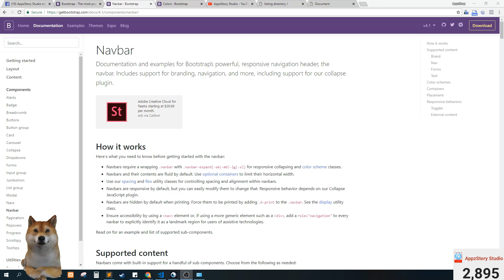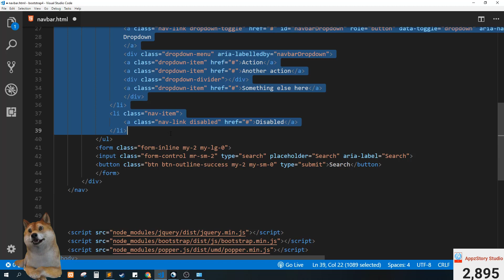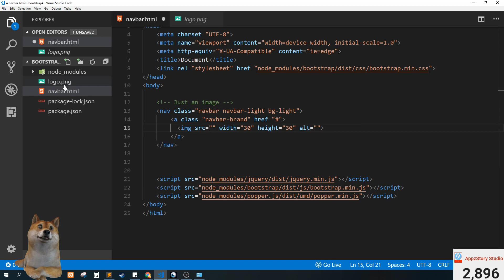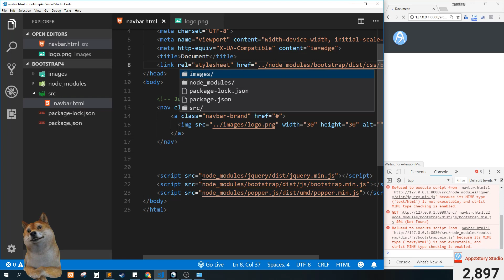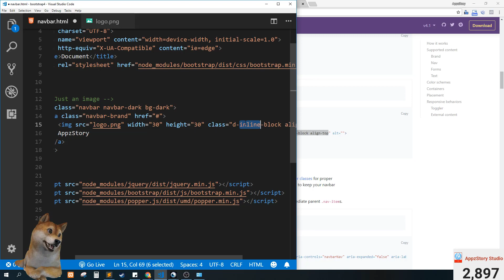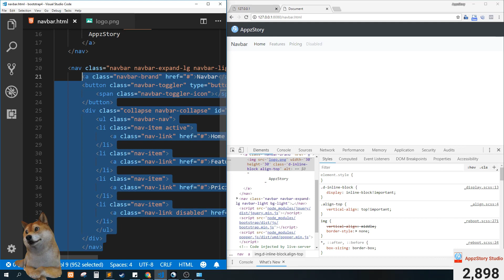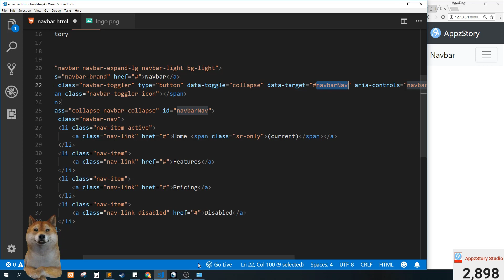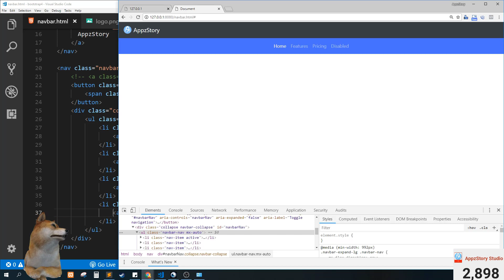Bootstrap4 Ep4 Live! Navbar ตอนที่ 3 การใช้งาน Navbar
1. ติดตั้ง bootstrap4 2แบบ cdn กับ npm
2. copy navbar มาทดลองใช้งาน
3. Brand ข้อความ
4. Brand รูปภาพ
5. Brand รูปภาพ + ข้อความ
6. Nav active disabled
7. mx-auto mr-auto ml-auto
8. containers
9. Color schemes, navbar-dark - navbar-light - bg-dark, bg-primary
10. Placement
11. Responsive behaviors

คอร์สเรียนทั้งหมดของเรา
- sClass1 Full Course สอนเขียนเว็บไซต์ด้วยตัวเอง ตั้งแต่ 0 - 100  PHP MySQLi & Bootstrap4

-MiniCourse 1PLUS สอนเขียนระบบจัดการสมาชิก (หน้าบ้าน + หลังบ้าน) PHP MySQLi & Bootstrap4

- FreeCourse Login & Register Bootstrap PHP MySQLi
สอนเขียนระบบ Login & Register อย่างง่ายๆ มือใหม่เรียนรู้ได้สบายๆ